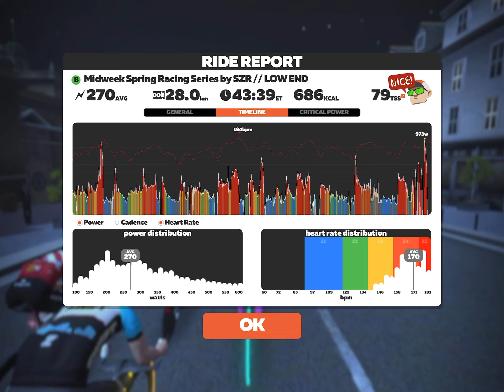SZR Spring Series - Royal Pump Room 8 (Points race - 1 lap low B)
2 x KOM and 2 x Sprint segments